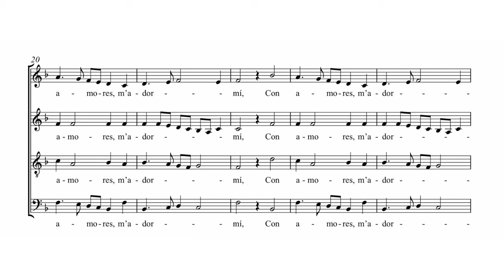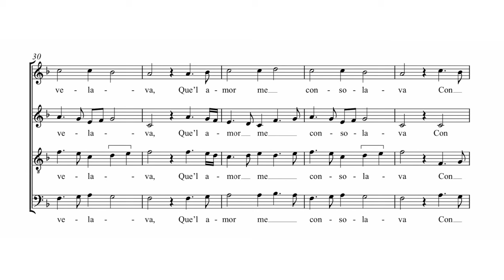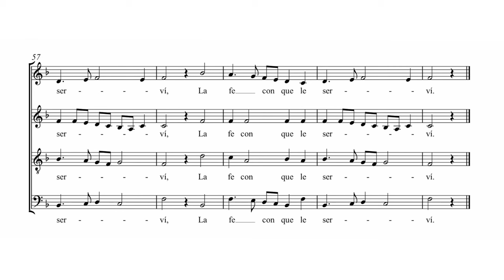JustTheScore : Juan de Anchieta - Con amores, mi madre - I Fagiolini (Score Video)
Learn about early 16th-century Spanish history through this hypnotic 5-in-a-bar piece by Anchieta. Special guests including Andrea Haines (Voces8) & Kate Ashby (Stile Antico).

Performed by Robin Blaze and Concordia from I Fagiolini's album 'All The King's Men'